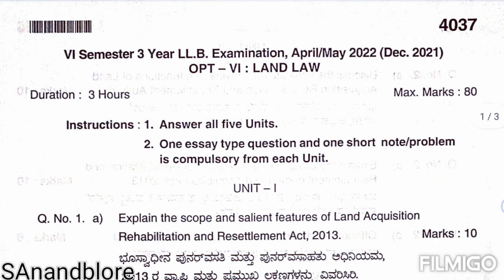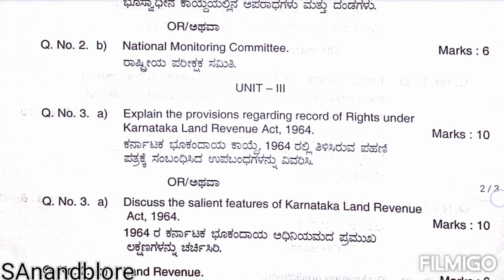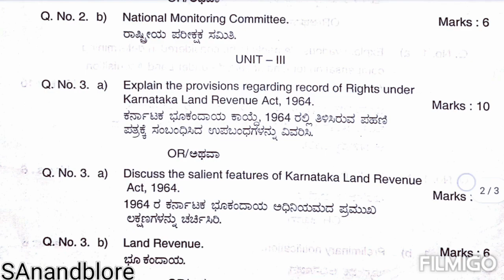Karnataka State Law University LLB 3yrs Exam Question Paper Land Law 80 Marks /May 2022